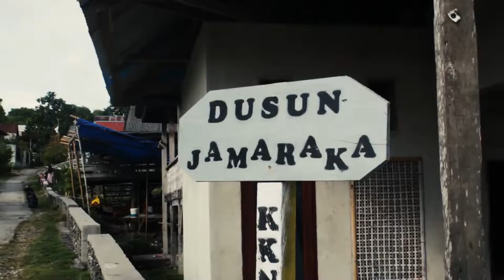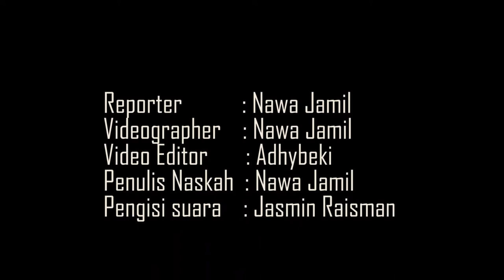Tenun di Pajam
Pandemi memang telah mematikan pariwisata di Pajam, Wakatobi, Sulawesi Tenggara. Jika dulu Pajam kedatangan wisatawan sekitar tiga kali dalam sebulan, kini di masa pandemi, mereka tidak kedatangan wisatawan sedikit pun. Namun, warga Pajam pun tidak berdiam diri. Meski semangat menenun sempat turun, tetapi mereka terus menenun sebagai bentuk bertahan di tengah lesunya pariwisata.